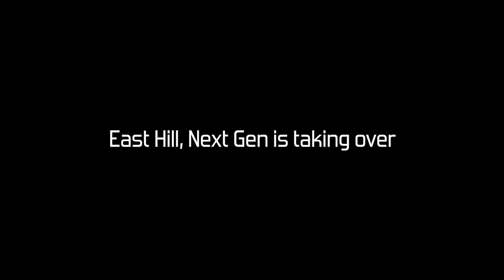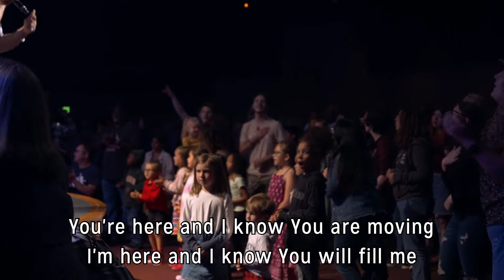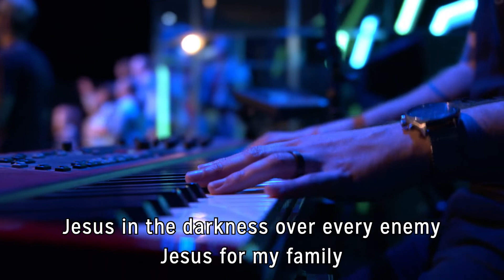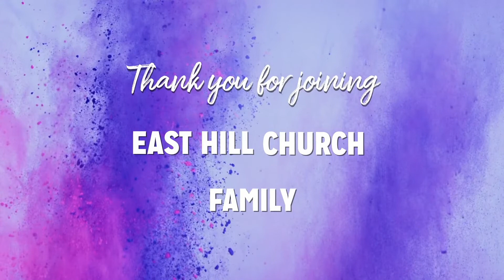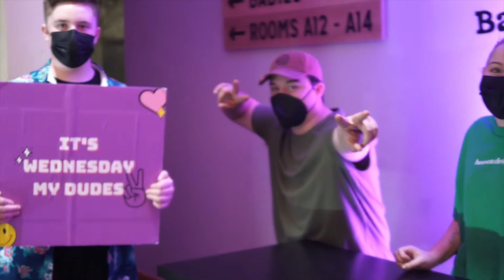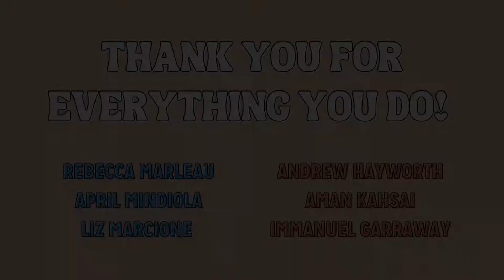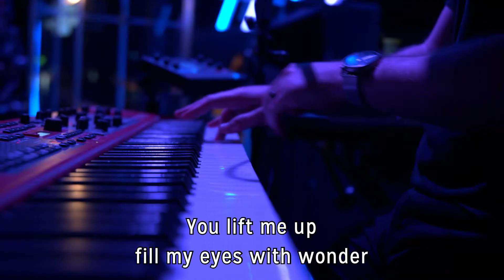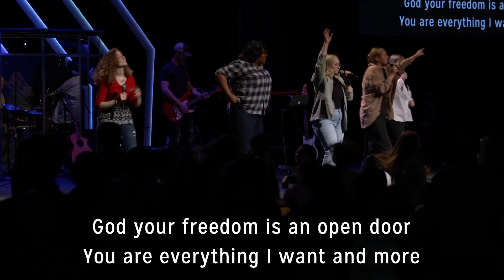Next Gen Takeover | June 12, 2022 | Liz Marcione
Join us for service every Sunday at 9am (PST) and 11:30am (PST).

If you received Christ through this message, go

If you are new, we'd love to connect with you

If you would like to support East Hill financially go